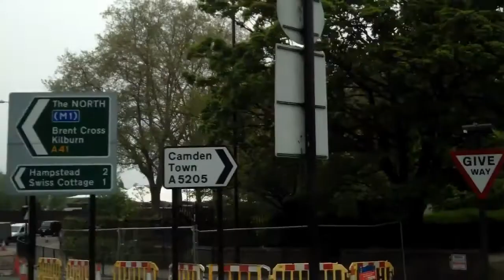Prince Albert Road A5205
All videos are interactive...Look at green marks in videos and click on them to carry on the next street.